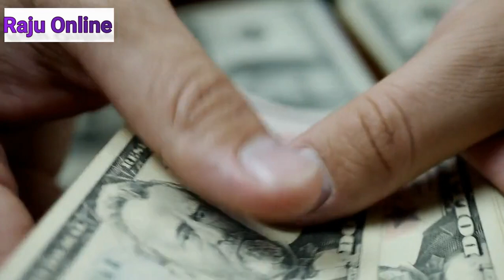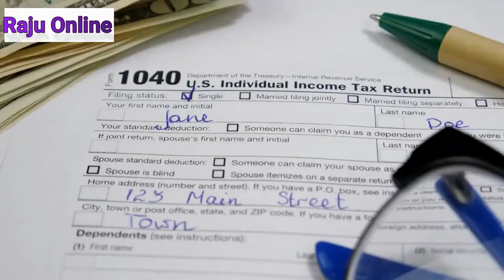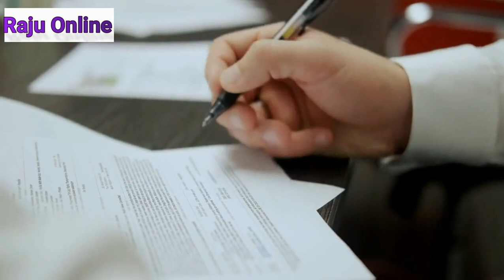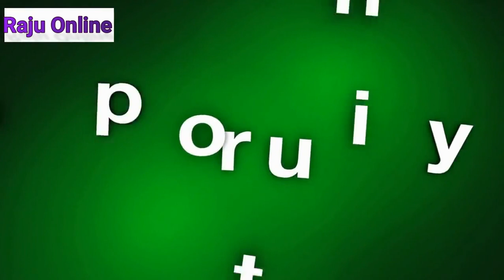How I Made $3,485 Within 15 Days | Earn $4k - $5k Copy Paste Strategy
In this video, I share my experience using a copy-paste strategy to make money online. I made $3,485 within just 15 days using this simple and easy method, and I'm excited to share my tips and tricks with you. This strategy is a legitimate way to earn some extra cash on the side, but it's important to acknowledge the risks and limitations. Watch this video to learn more about how you can make money online using a copy-paste strategy and start earning today!